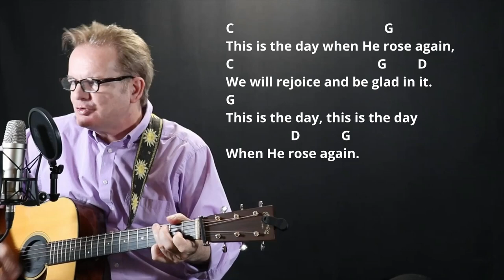How I Play "This is the Day" on guitar - with chords and lyrics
Hi, my name is Lee Ladensack. I've been playing these old time gospel songs in church for our bluegrass service since 2004 and I want to share my song sheets for anyone wanting to sing and play them on their guitar. You can find the chords and lyrics for the song This is the Day in my Gospel Book 2 for Guitar. It has the chords and lyrics, intro chords, and chord diagrams for 50 of the most popular and favorite gospel songs. You can print your copy or download it to your phone or iPad (recommended) and play the song. Watch the video to see my strumming pattern and get the feel of the tempo. Go get your copy and come back and play along with me here!